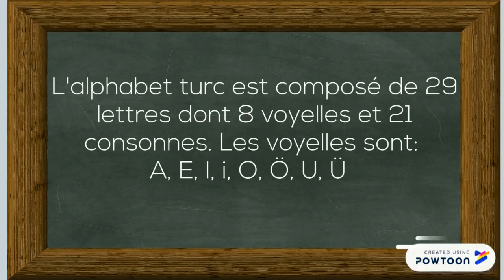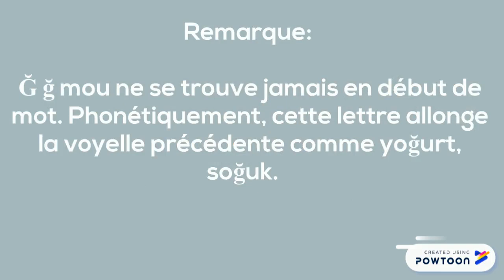Cours de turc 3 - A1 - Alphabet/ Alfabe